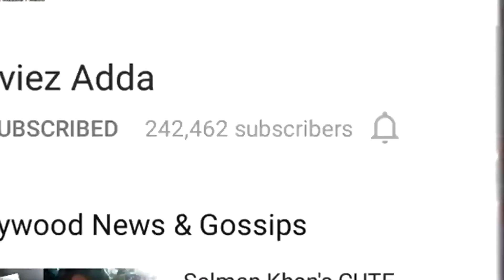Jennifer Winget का हैरान कर देने वाला look बेहद में अब दिखे गी गंजी